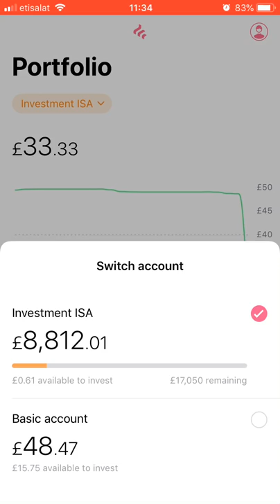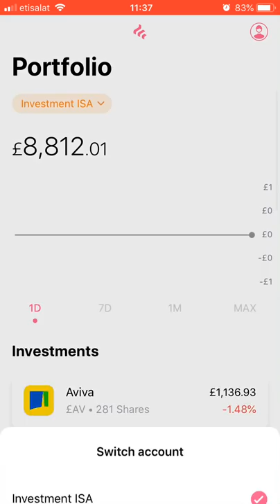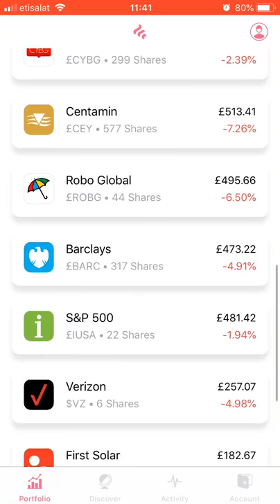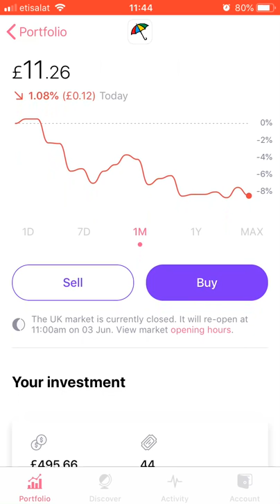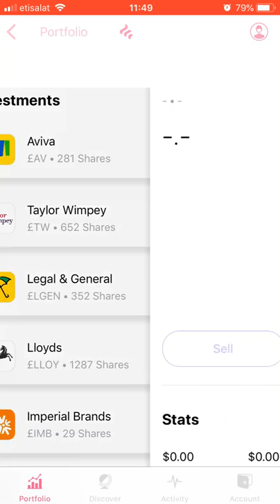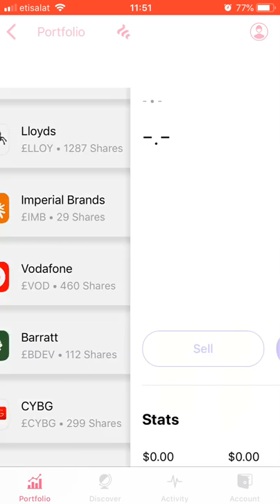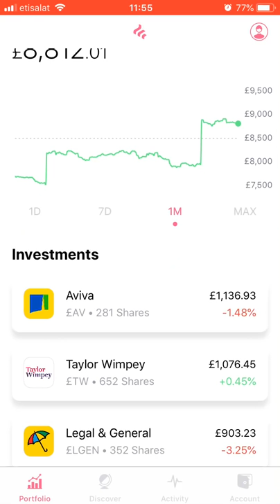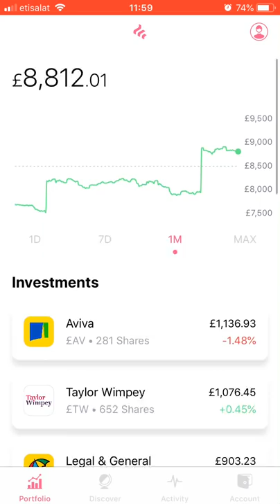EP12: 3 New Stocks, £100 Monthly Dividend, 7% Fall, Brexit, Recession | Stock Market For Beginners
Episode 12 of my portfolio update, the talking points are:

► 3 New Stocks
► £100 Monthly Dividend
► 7% Fall
► Global Economy, Trump, Theresa May, Election, Brexit, Trade War
► Fundamental Analysis
► Best Undervalued Stocks In my Portfolio

BOOKS

LINKS